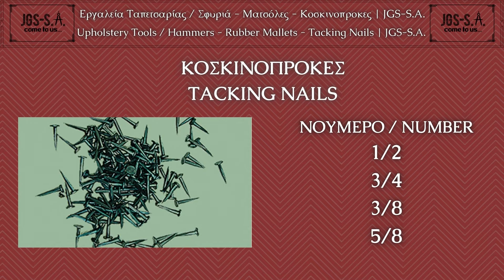Εργαλεία Ταπετσαρίας / Σφυριά - Ματσόλες - Κοσκινόπροκες | JGS-S.A.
Εργαλεία Ταπετσαρίας όπως σφυριά και ματσόλες, εξαιρετικής ποιότητας και αντοχής. Διαθέτουμε επίσης και κοσκινόπροκες σε πολλά μεγέθη, οι οποίες χρησιμοποιούνται κυρίως σε έπιπλα.

Upholstery Tools / Hammers - Rubber Mallets - Tacking Nails | JGS-S.A.
Upholstery tools such as hammers and mallets, of exceptional quality and durability. We also have tacking nails in many sizes, which are mainly used in furniture.

Κεφάλαια - Chapters
00:00​​  Εισαγωγή - Intro
00:04​​  Εργαλεία Ταπετσαρίας - Upholstery Tools
02:28​​  Κοσκινόπροκες - Τacking Νails
02:55  Τέλος - Ending